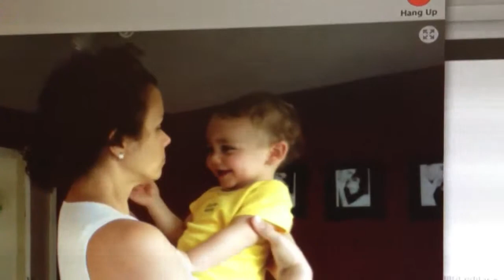Nicholas George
Nicholas and his grandma Gilda, scared about the chewing gum bubbles.